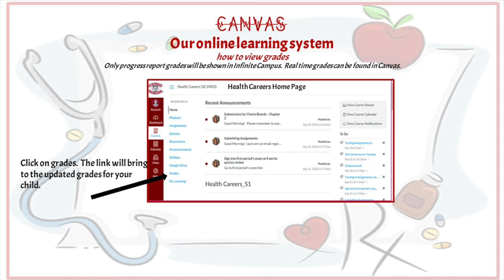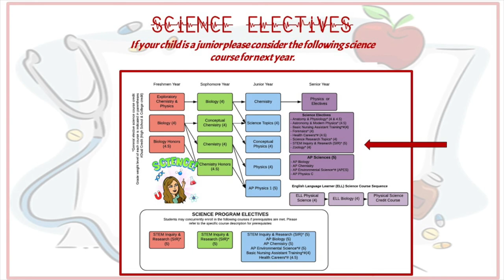Niles West Open House 2020 Health Careers